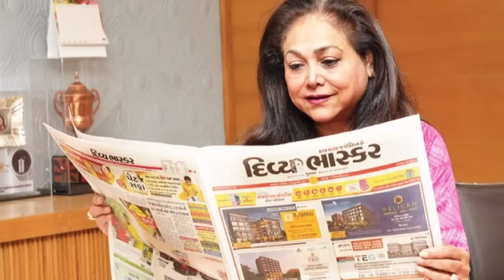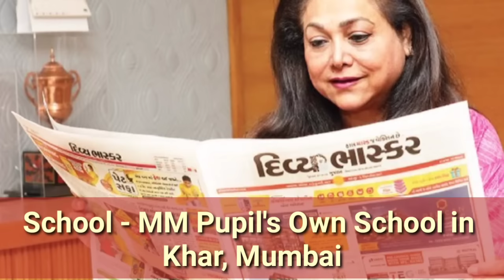Tina Munim Ambani Biography | Age | Height | Family | Husband|Lifestyle|Life Story|Salary & Networth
Is Youtube channel par aapko Bollywood Celebrities Lifestyle & Biography ke baare me jaane ko milega, Business se related jaankaari, SEO ki jaankaari, Online Earning tips, Internet related tips, Small Business Ideas, Blogging Tutorials sikhne ko milega.

Aap is Youtube channel par daily naye naye tutorials, tips & tricks sikhenge.